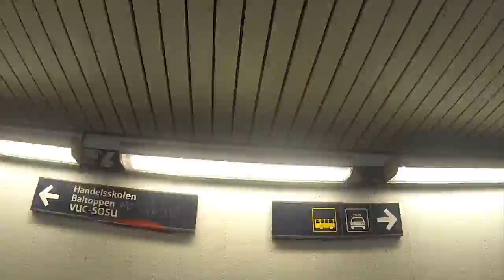Find Baltoppen LIVE fra Stationen med s tog fra Frederikssund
Jakob fra 8.u, Baltoppen LIVEs erhvervspraktikant i uge 41, 2015 har lavet denne find-vej-video. Kommer du med S-toget fra Frederikssund og står af på Ballerup Station kan du se hvilken vej du skal gå for at finde Baltoppen LIVE... det ta'r kun 4-5 minutter.